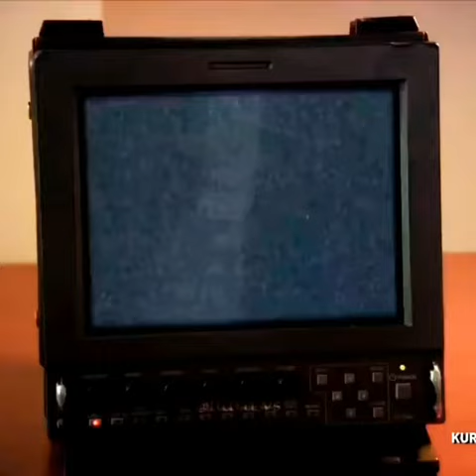اجمل حالات واتساب اكشن مراد كاظم ميماتي مالازم ايموت 😠🔥